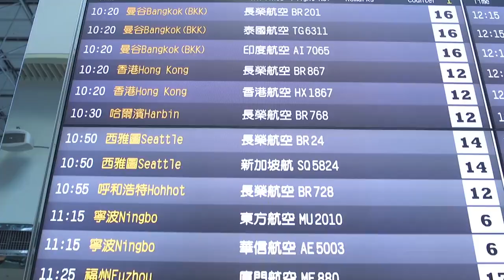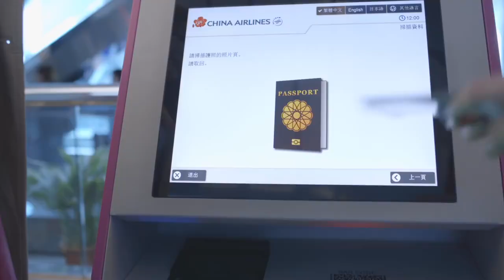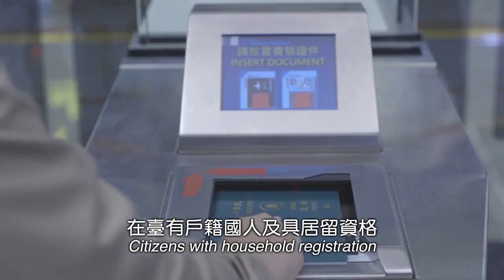虞承璇教大家快速出入境桃園國際機場和注意事項 Taoyuan International Airport